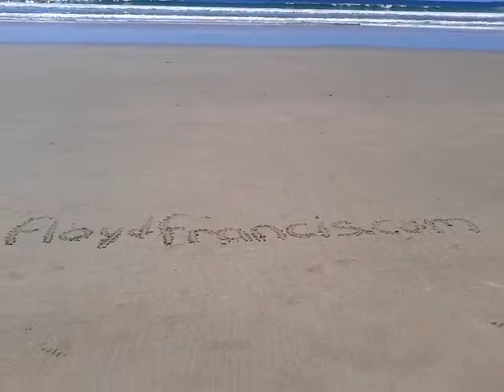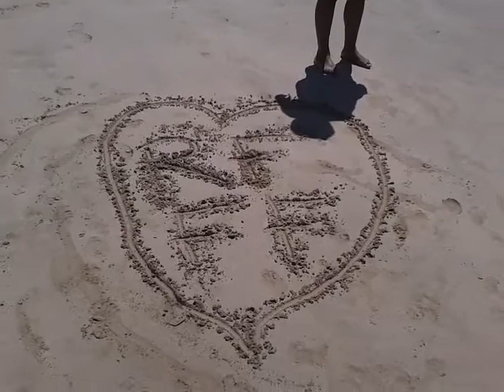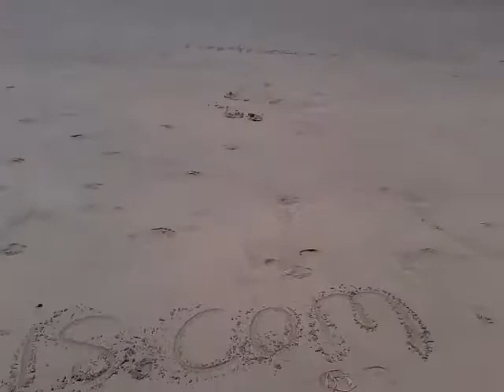How to attract money online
It all begins as an idea. You have the power to achieve anything you want in life. The question is, How Much Do You Want It?
Stuart Ross is my mentor along with his partner Jay Kubassak. They are here to help me become a millionaire. You can become one too, if you follow the step by step progressive learning course. Its so easy, they literally hold your hand.

Money is magnetic energy. You are a magnet attracting all things to you, via the signal you are emitting through your thoughts and feelings.
To become a powerful money magnet:
Be clear about the amount of money you want to receive. State it and intend it! Don't think about how much you can earn, but how much you want to receive, "how to attract money online", Grab your starter pack visit us

Your thoughts, your reactions, your beliefs, and your actions create all the things that happen in your life. This video contains a very important message.